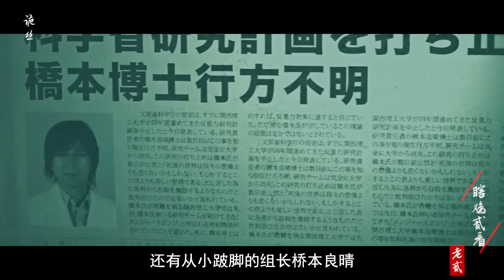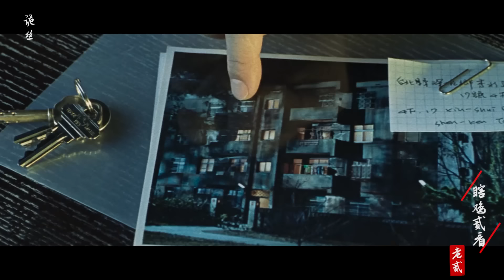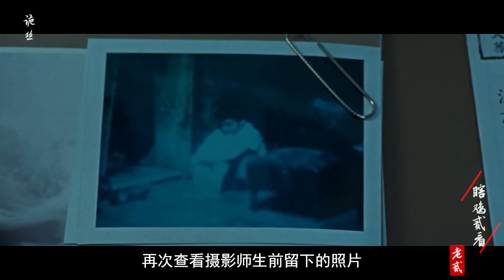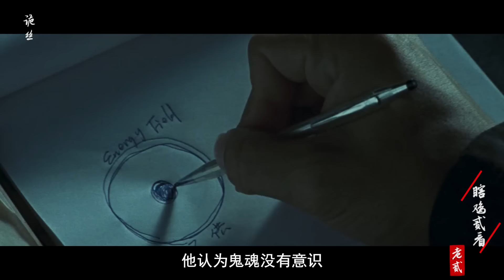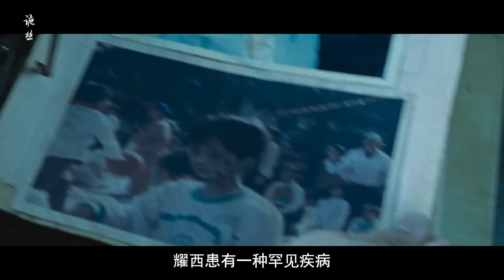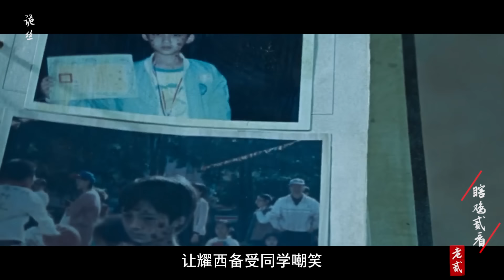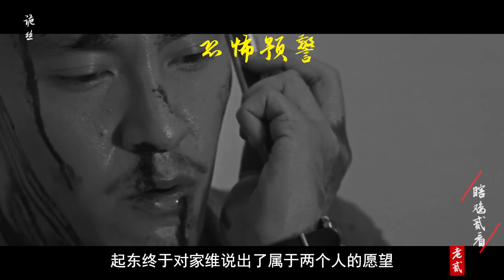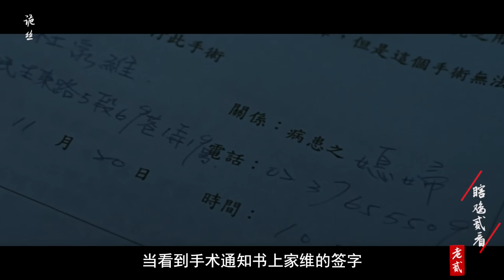這才是最經典的恐怖佳作，科學小組用發明困住第一隻鬼，卻不知他們已經惹禍上身！